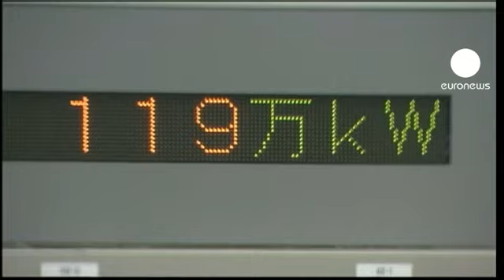Japón pasa página al "apagón nuclear"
A pleno rendimiento. El segundo reactor nuclear reanudado en Japón genera energía al cien por cien de su capacidad, solo cuatro días después de haber sido reactivado. Se trata del reactor 4 de la central nuclear de Oi, y el segunto en ponerse en funcionamiento tras el apagón nuclear que siguió al accidente en la central de Fukushima.